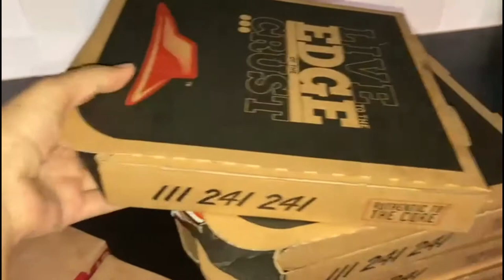HUZAIFA BIRTHDAY VLOG - OUR FIRST VLOG - BIRTHDAY SURPRISE